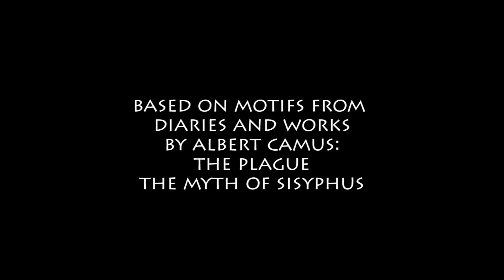La Vie Fatigue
The short film "La vie fatigue" is a reflection to the quote by philosopher Albert Camus: "we live in an absurd world". When reading "The plague", Mārtiņš Eņģelis noticed that the city Oran is extremely similar to his own town Liepaja and decided to tell an absurd story on absurd theories with help of it.
Everything you see on "La vie fatigue" has an explanation - the quietness, b'n'w aestetics, locations, effects, human sweating etc. are illustrations to the banality of Liepaja, paradoxal nature of the absurd and it's evidence and the time Albert Camus was alive and writing.